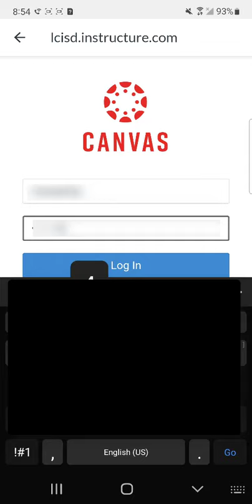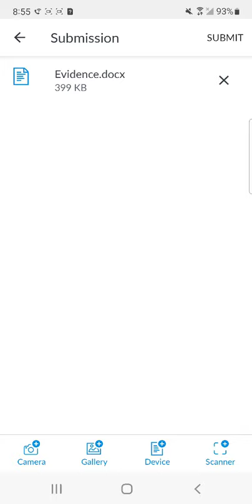OneDrive to Canvas File Submission Android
Submitting a file from OneDrive on an Android device without using the Microsoft 365 integration option.